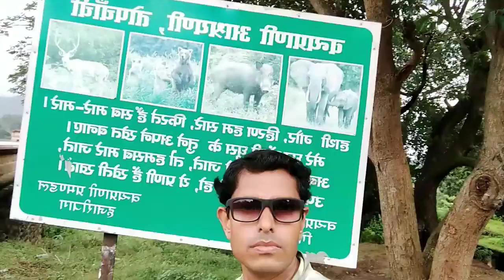Tope Chachi Lake in DHANBAD